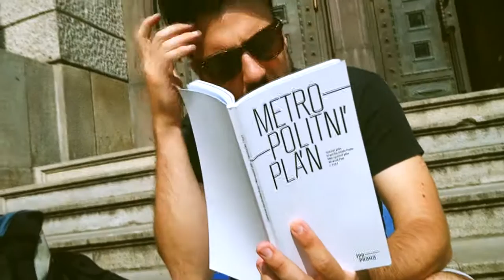Připomínkujte Metropolitní plán Prahy!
Od 27. června je možné podávat připomínky k návrhu Metropolitního plánu. Všechny jeho nedostatky a rizika spolu s návodem, jak podávat připomínky i jak se v plánu vyznat, najdete na